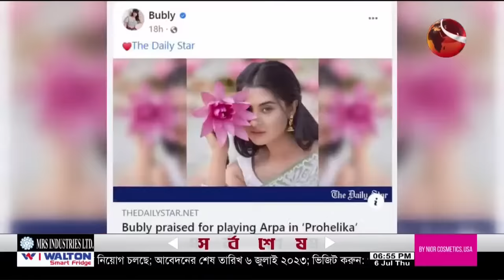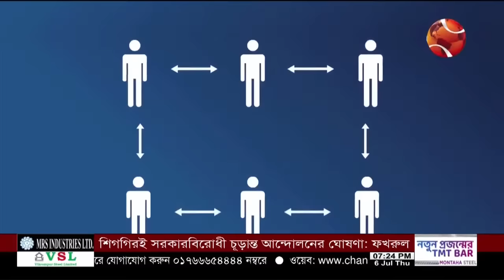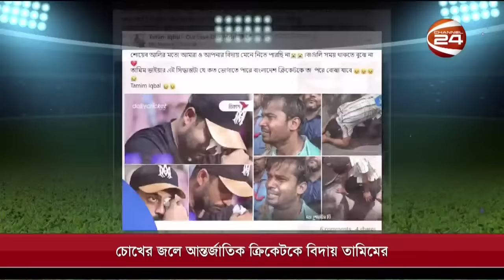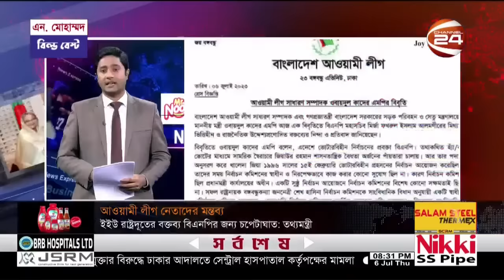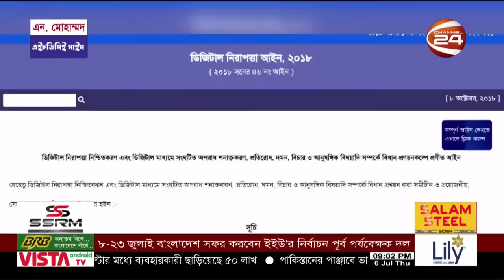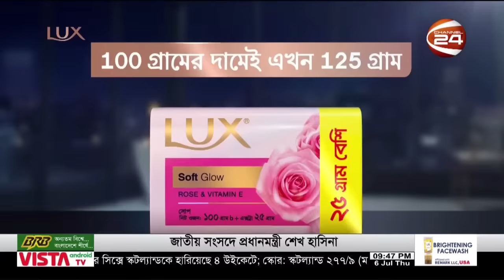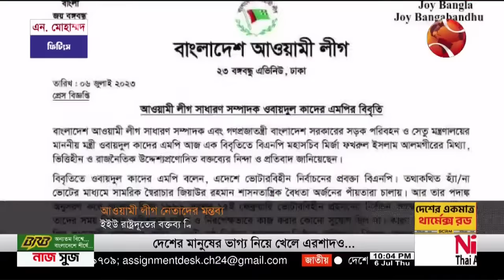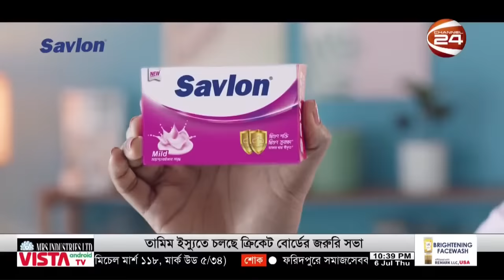Channel 24 Live | চ্যানেল 24 লাইভ | চ্যানেল 24 সরাসরি | Live TV | Channel 24 Live Streaming | News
»» Office Address:
Bangladesh.